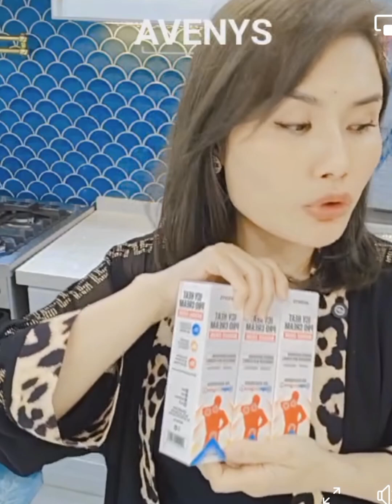Product Baru Avenys sudah Tiba. Apa itu?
Lotion: Memberikan kelembapan, membantu menjaga kelembutan & elastisitasnya. Mengecilkan pori-pori, dan meremajakan kulit